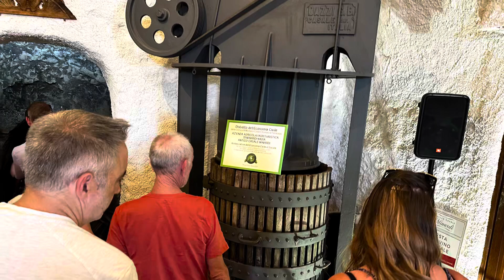Minardi family Frascati Wine and Pizza experience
We had a fun good experience at the Minardi family farm in Frascati outside Rome.